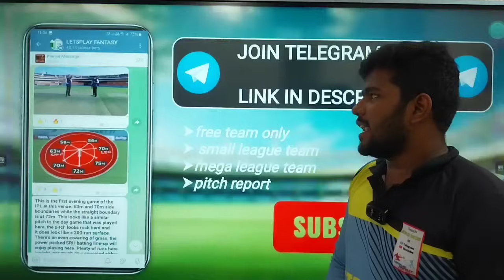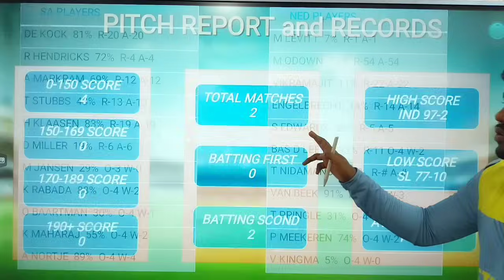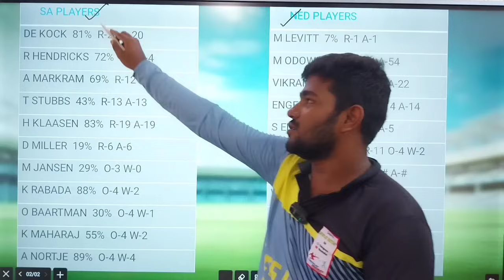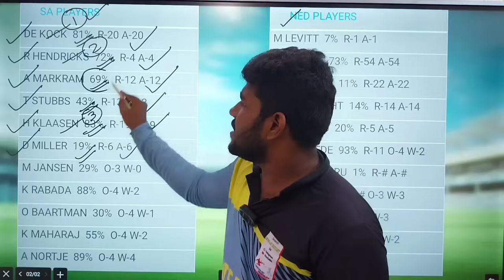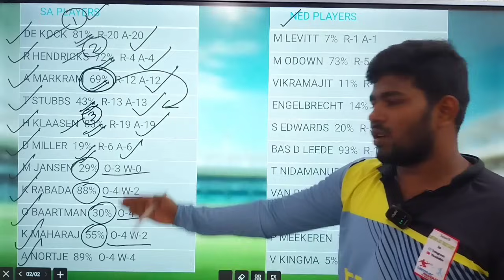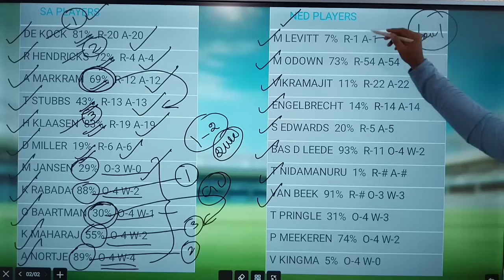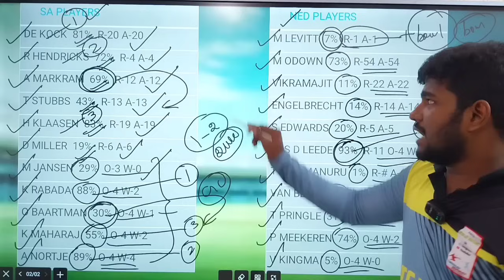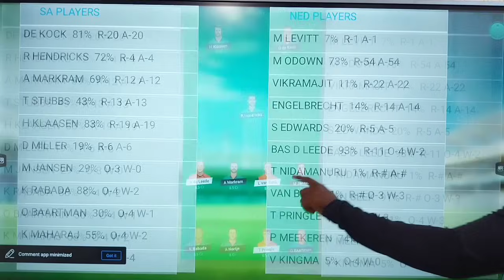SA VS NED 16TH T20 WORLD CUP MATCH Dream11 Tamil Prediction | sa vs ned dream11 team today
OR

1. Focus11

2. Vision11

3. Kubera

4. Sportasy

5. Fantafeat

6. Mymaster11

ned vs sa t20 dream11 prediction
sa vs ned t20 dream11 prediction
ned vs sa dream11 team today match
sa vs ned dream11 team today match
ned vs sa world cup dream11 team today tamil
sa vs ned world cup dream11 team today tamil
ned vs sa head to head record
sa vs ned head to head record
ned vs sa pitch report
sa vs ned pitch report
ned vs sa world cup 16th match
sa vs ned world cup q6th match
ned vs sa dream11 prediction
sa vs ned dream11 prediction
ned vs sa dream11 team today
sa vs ned dream11 team today
ned vs sa dream11 team today gl
sa vs ned dream11 team today gl
ned vs sa t20 dream11 team today grand league
sa vs ned t20 dream11 team today grand league

2. This video analysis is based on my research and knowledge. I am not forcing anyone to follow my prediction.